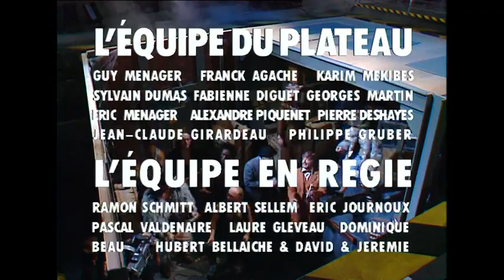Les Nuls, l'émission S02-E39 Alex Métayer - Fédération française de funk [VF/ST] (02 Novembre 1991)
Alex Métayer a accepté à son tour de rejoindre les Nuls et de se plier aux facéties du trio pour des saynètes et des sketches interprétés en direct.

Casting :
Alain Chabat
Chantal Lauby
Dominique Farrugia
Philippe Dana
Alex Métayer
Fédération française de funk